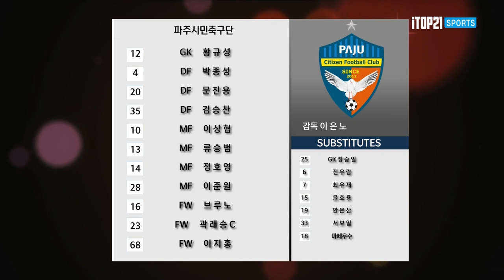H/L ㅣ[K3 League] 강릉시민축구단 vs 파주시민축구단 -29R - Highlight - 2022.10.22